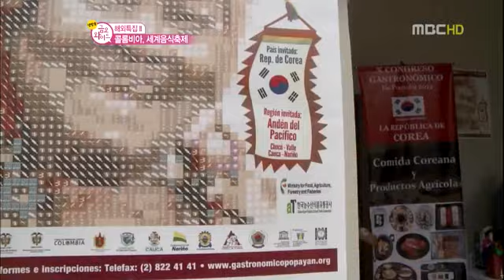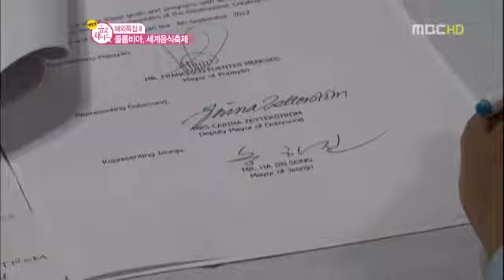Amigo do mundo MBC - (Popayan) Colombia Part 1 - Festival de comida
MBC금요와이드
콜롬비아, 포파얀 - 세계음식축제